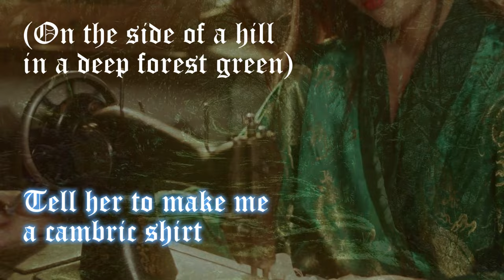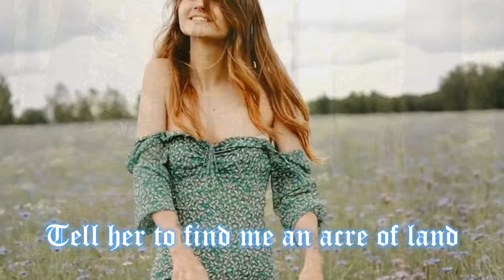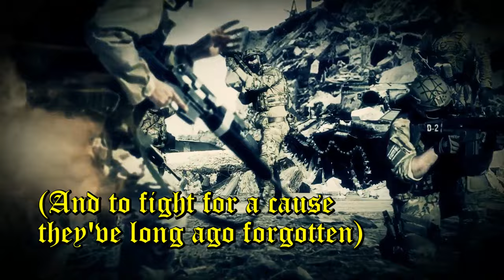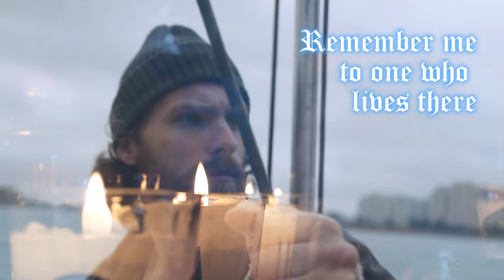Scarborough Fair: A Hauntingly Beautiful Acoustic Cover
Scarborough Fair is a traditional English folk song which has been handed down and the lyrics changed and varied through several hundred years. My version most closely resembles the Simon and Garfunkel version from the 1960's which includes Canticle as part of the song. I've always had an affinity for this one and hope you enjoy listening as much as I enjoyed recording it.